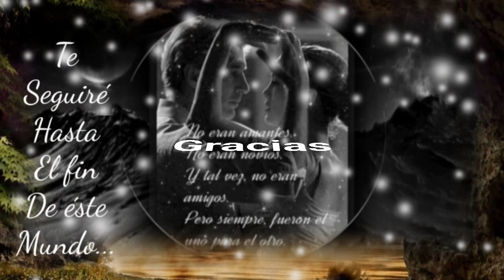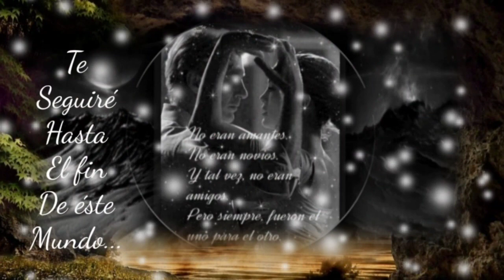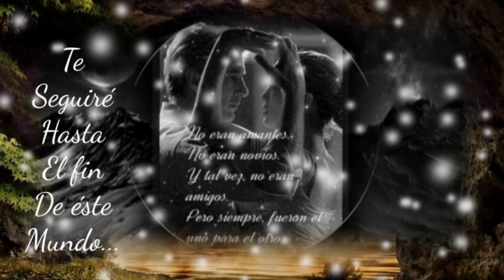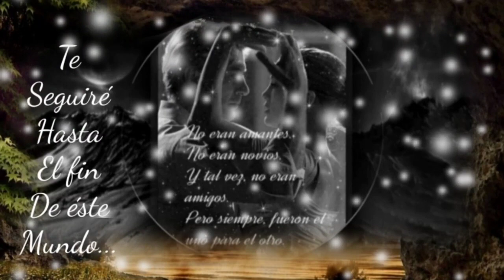TÚ Y YO JUNTOS SÍ PODEMOS LLEGAR HASTA EL FINAL - LOS BUKIS (serge djbcmx,)